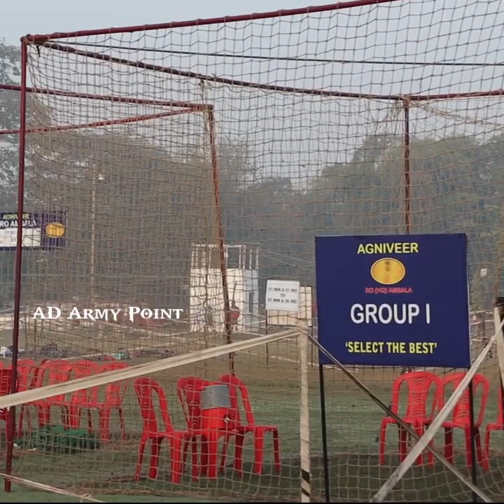Agniveer Bharti Mahila Ki Doud। अग्निवीर भर्ती में लड़कियों की दौड़।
🪖Agniveer Bharti Me Ladkiyon Ki Doud Kaise Hoti Hai.